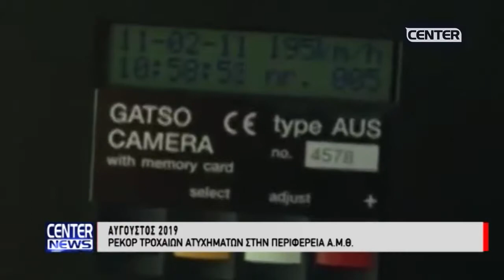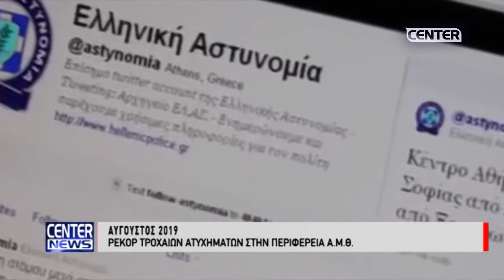ΡΕΚΟΡ ΤΡΟΧΑΙΩΝ ΑΤΥΧΗΜΑΤΩΝ ΣΤΗΝ ΠΕΡΙΦΕΡΕΙΑ ΑΜΘ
ΕΠΙΜΕΛΕΙΑ: ΝΙΚΟΣ ΧΑΤΖΗΓΙΟΒΑΝΑΚΗΣ